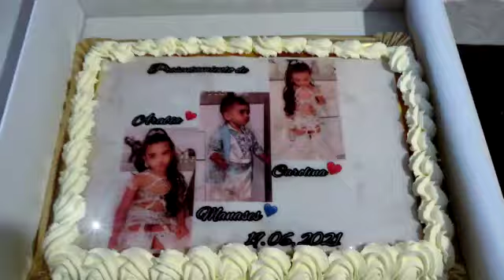presentamiento de mis pequeños 🙌 un día muy especial ❤